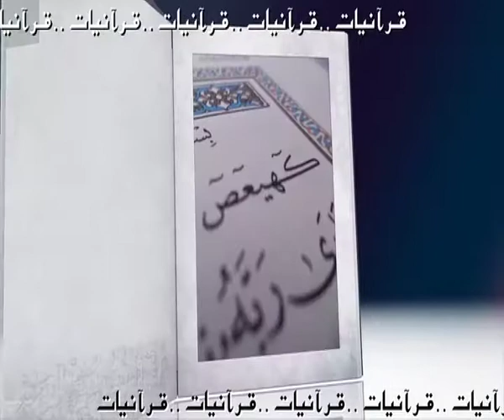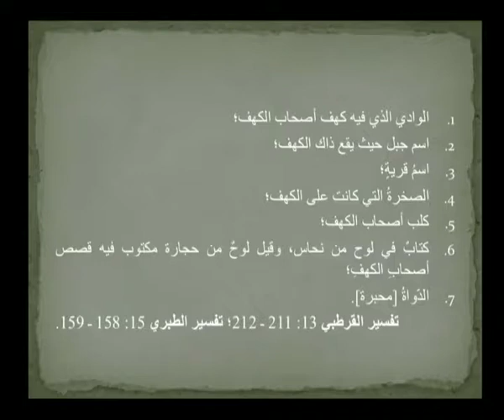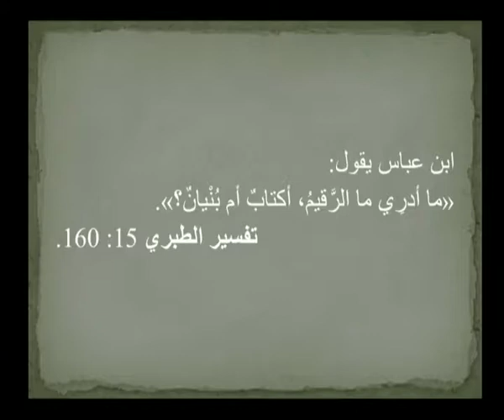Quranyat 41 قرآنيات